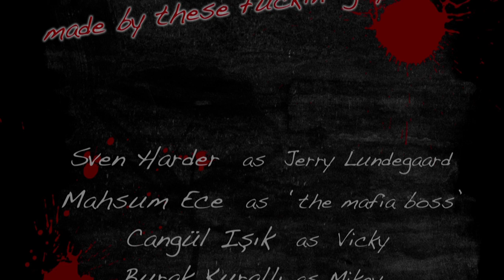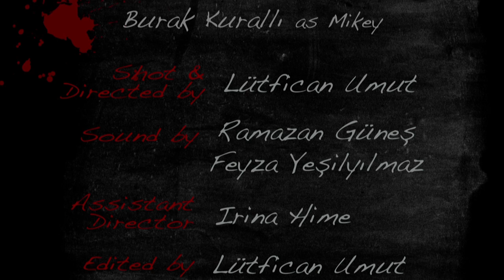Fargo Opening Scene - Remake (Kadir Has Univ.)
Directing dersi için çekilmiş bir ödev videosudur.
This video project is made for directing lesson.